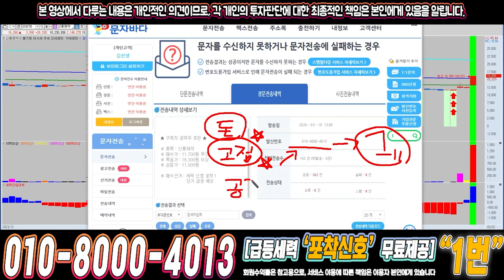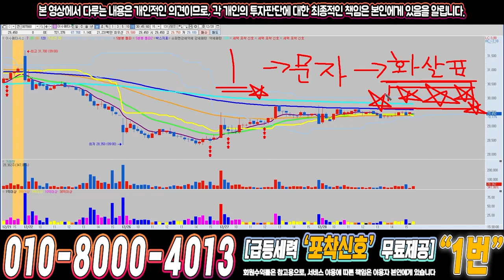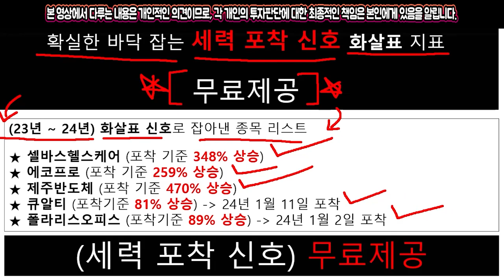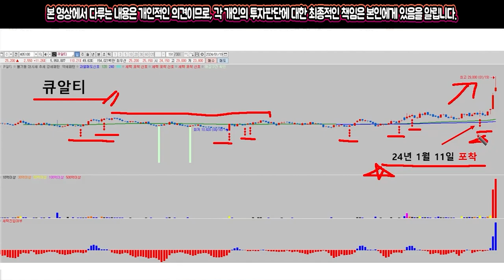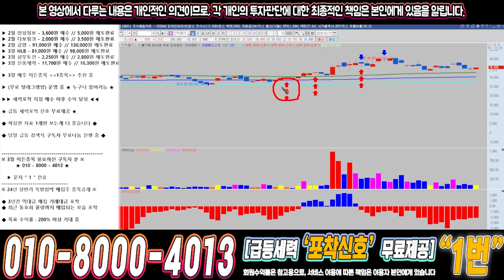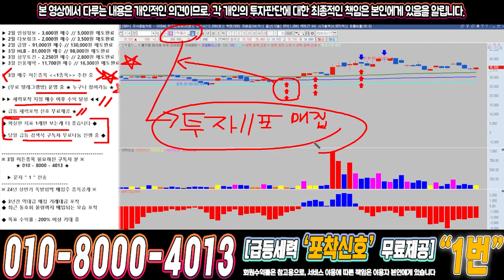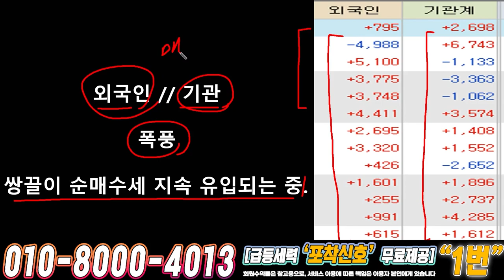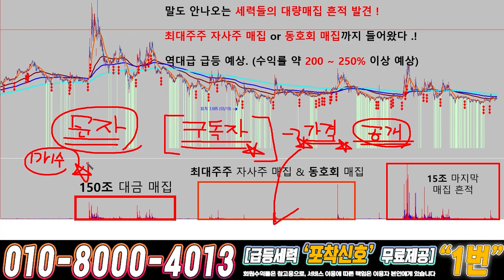인텍플러스 ) 드디어 4월에 큰거하나 옵니다!!